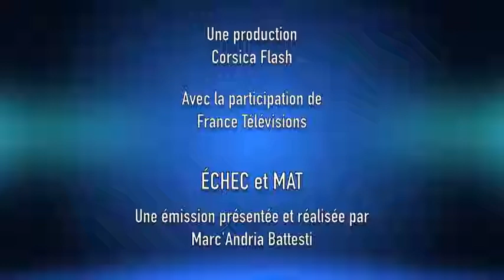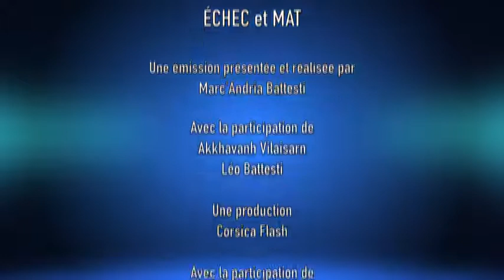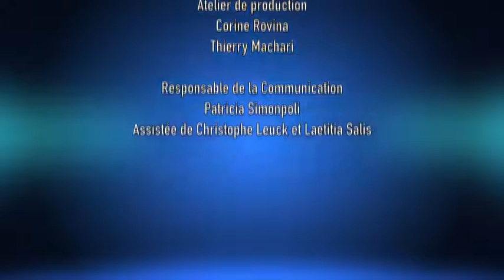N°9 - Phase finale des championnats de Corses des Jeunes